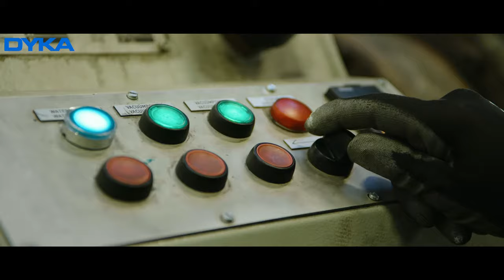Kijk binnen bij DYKA te Pelt!